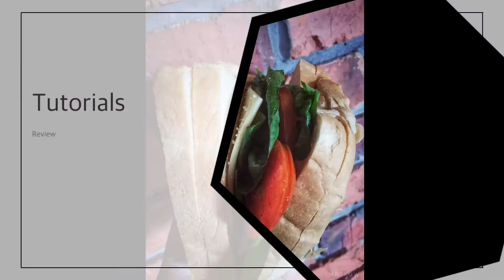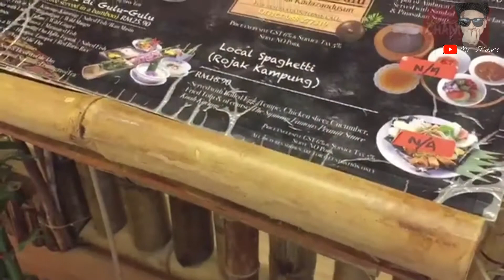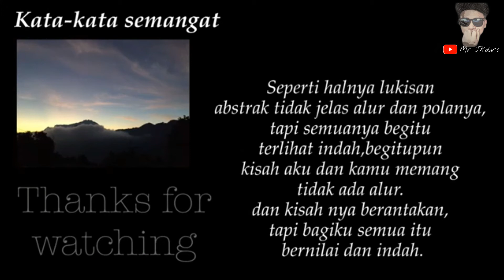Butod Ulat Sagu Makanan Ekostik Kadazan Dusun Ada D' Place Kota Kinabalu Gilaa Punya Sadap INI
info tentang BuTod:-

Baca dalam bahasa lain
Pantau
Sunting
Ulat rumbia atau dikenali sebagai Butod di Sabah ialah sejenis ulat yang makan dan tinggal di dalam pokok rumbia.

Ulat rumbia biasanya memakan batang rumbia yang reput. Bagi penggemar makanan eksotik dan kaum Kadazan-Dusun di Sabah, ulat rumbia adalah makanan yang istimewa kerana mempunyai khasiat protien yang tinggi. Proses untuk mendapatkan ulat rumbia ini bukanlah mudah kerana pokok rumbia mestilah ditebang terlebih dahulu untuk dijadikan tempat bertelur oleh "indungnya" .

Proses ini biasanya memakan masa kira2 sebulan atau lebih selepas pokok rumbia atau "polod" ditebang. Kita biasanya akan mengetahui batang rumbia itu mempunyai "butod" dengan cara mendengar atau melihat adanya "indung" berterbangan di kawasan itu. Ulat rumbia biasanya akan mengeluarkan bunyi apabila memakan batang rumbia tadi.

Ulat rumbia ini bolehlah dimakan mentah-menta tetapi harus dibersihkan terlebih dahulu atau dimasak. Biasanya ulat rumbia akan ditumis dengan minyak sehingalah garing. Ulat rumbia yang telah dimasak sangat sedap dihidangkan dengan nasi panas atau bagi kebiasaan kaum Kadazan Dusun, ulat rumbia seringkali dijadikan "pusas" dalam upacara keramaian.

Di Sabah, terdapat Pesta Rumbia yang hanya diadakan setahun sekali di Pekan Kuala Penyu. Antara yang ditunjukkan adalah cara membuat sagu dari pokok rumbia.

Work / Job / idea
Guys.. PLEASE SUPPORT aku untuk membuat vidoe dengan cara memberi LIKE,SHAiRE video 📼 ini ke kawan2 lain dan SUBSCRIBE ke channel saya!r! kerana SOKONGAN KAMU sangat BERMAKNA sangat buat saya..Terima Kasih semua sokongan2nya, LOVE U ALL
TOOL / EQUIPMENT / EDITING :
# Gopro hero 8 Black
# Iphone
# Kinemaster
# Sony speaker